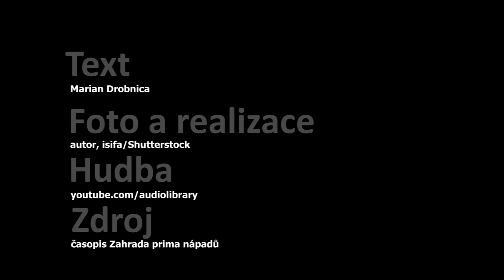Vyrábíme hotel pro hmyz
Rozměry desek  d x š x v
boční stěny 150 x 20 x 440 mm (2 ks)
dno a strop 150 x 20 x 220 mm (2 ks)
střední příčka 150 x 20 x 380 mm (1 ks)
střešní desky 150 x 20 x 230 mm (2 ks)
vodorovné příčky 100 x 20 x 150 mm (4 ks)
dvířka pro zlatoočka 80 x 20 x 100 mm (1 ks)
dvířka pro motýly 100 x 20 x 280 mm (1 ks)
otevírací dvířka 80 x 20 x 100 mm (1 ks)
zadní stěna 260 x 410 mm